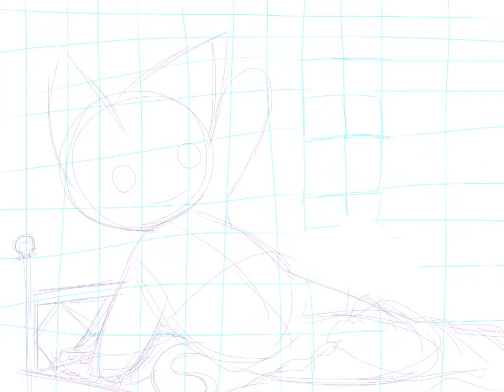しぃ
1日経って慣れましたw